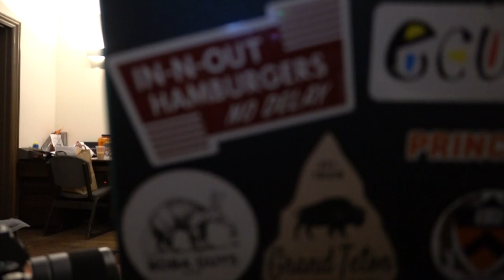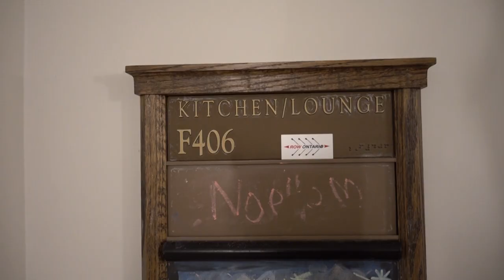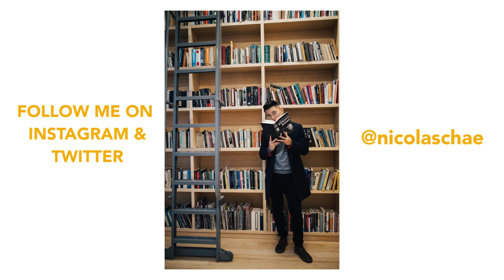HOW I STUDY FOR PRINCETON MIDTERMS